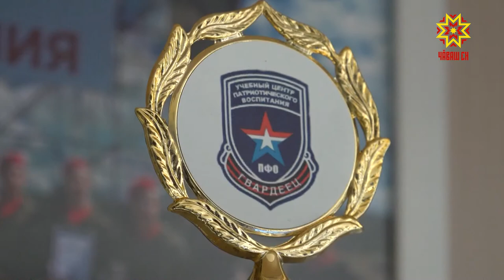Чувашия готовится принять спартакиаду «Кадет Приволжья».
Чувашия готовится принять четвертую спартакиаду «Кадет Приволжья». 10 сентября в республику приедут команды кадетских корпусов ПФО, за 4 дня выявят сильнейших.